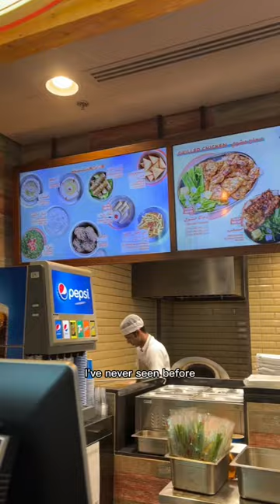What I eat in a day living on a cruise ship!